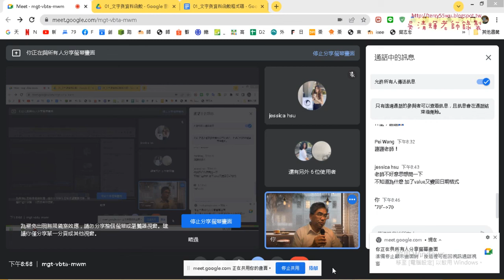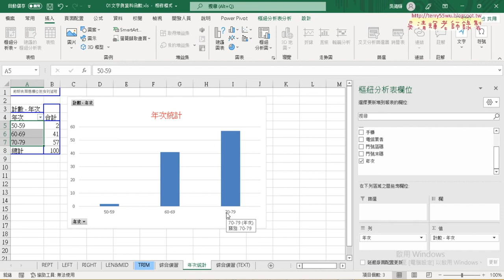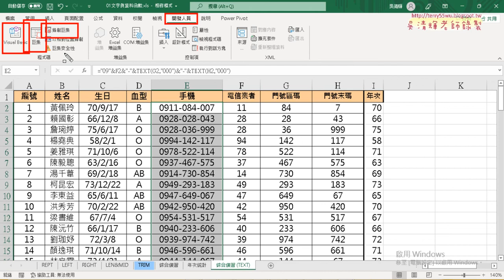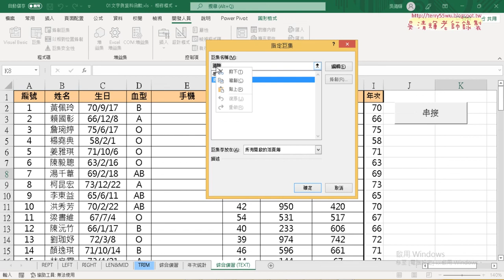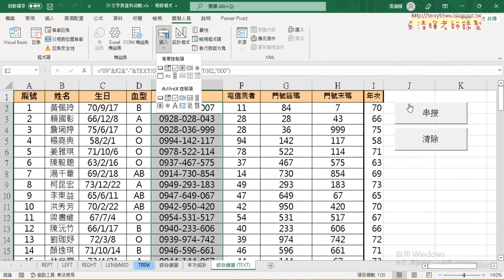07 開發人員與錄製巨集與增加按鈕